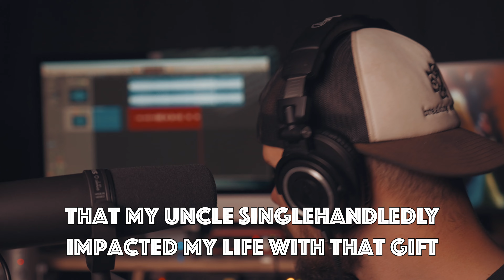We Die Young - Alice In Chains - Vocal Cover by AJ Feind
Original by Alice In Chains

I recorded, mixed, mastered and filmed this vocal cover/video.